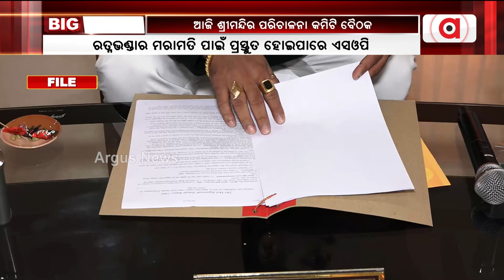ଦିନ 11ଟାରେ ଶ୍ରୀମନ୍ଦିର ପ୍ରଶାସନ କାର୍ଯ୍ୟାଳୟରେ ଗଜପତି ମହାରାଜାଙ୍କ ଅଧକ୍ଷତାରେ ଅନୁଷ୍ଠିତ ହେବ ବୈଠକ।